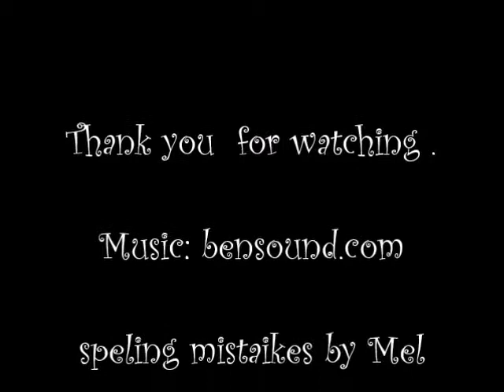Starting the Charabanc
1913 25hp chaindriven Albion
Served in WW1
Came to NZ 1919
Was used as a farm vehicle
Restored in Mid 1970s